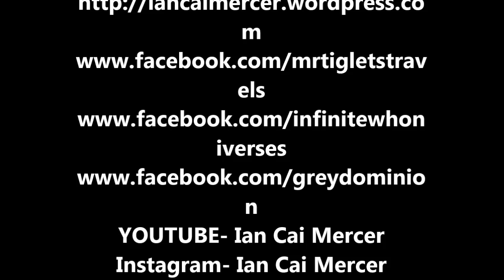Sankey Bridges to the Ferry Tavern, Warrington August 2024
Another walk down the st helens canal, this time to the Ferry Tavern
Plus I saw a Rabbit!